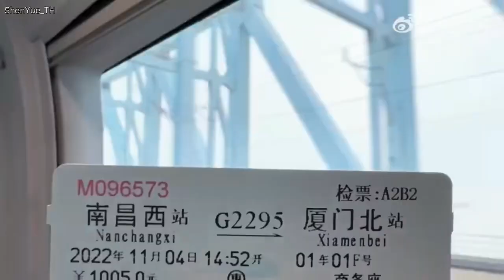15.11.22 ShenYue Vlog [ซับไทย | Eng sub] เสิ่นเยว่กับงาน Starry Oceans 2022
15.11.22 ShenYue Vlog [ซับไทย | Eng sub]

💛เสิ่นเยว่กับงาน Starry Oceans 2022
💛ช่วงเวลาที่มีความสุขกับเสี่ยวเหวิน
💛แวะไปทักทายผู้กำกับหลี่ฉิงหรง